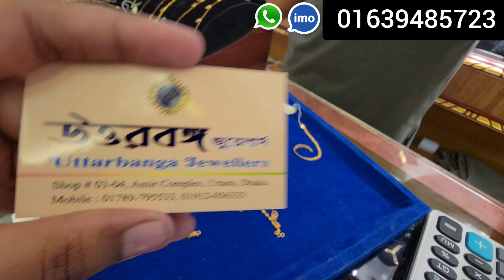২ আনা শুরু সোনার ব্রেসলেট, উত্তরবঙ্গ জুয়েলার্স/ Gold